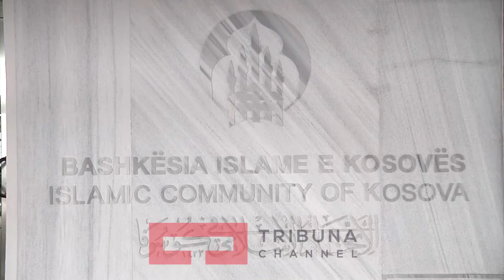Muaji i Ramazanit#Dita e parë e agjërimit